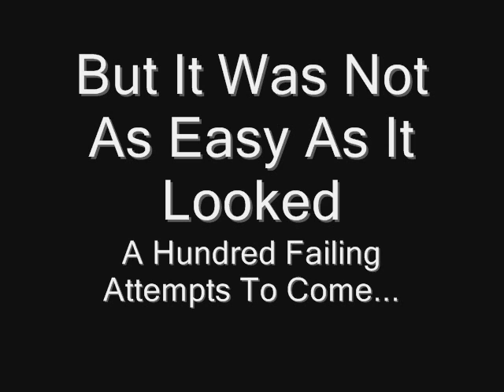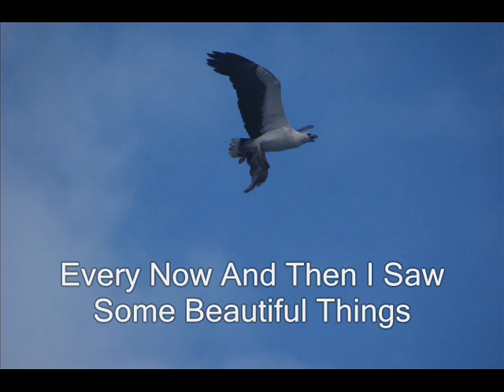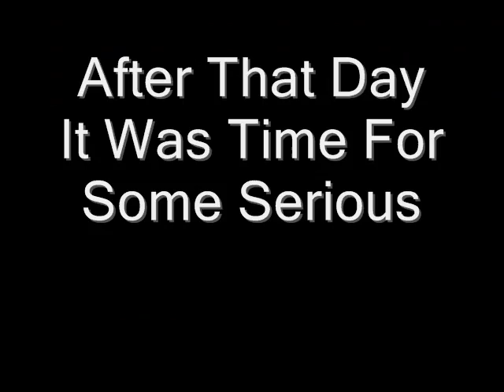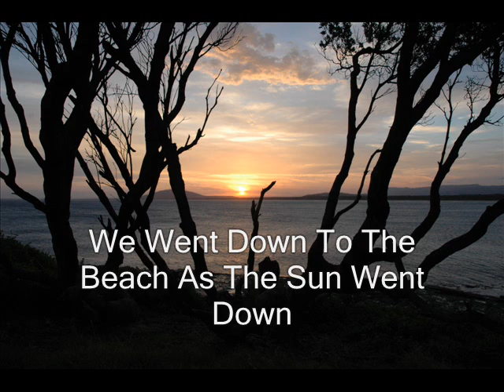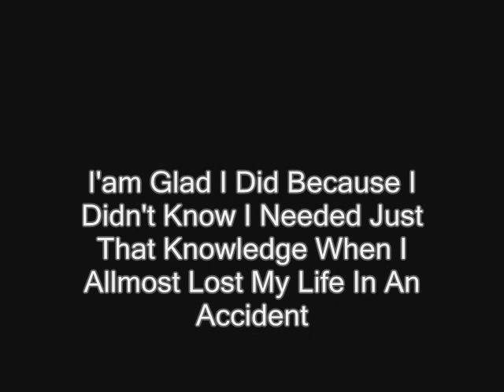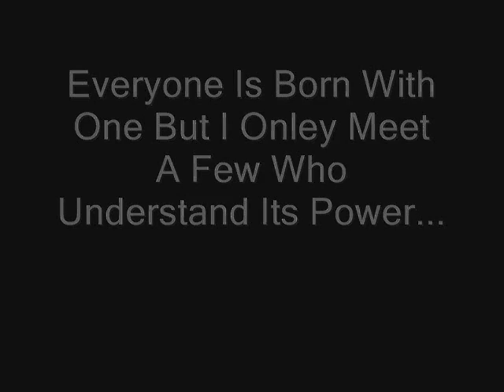Johan The Legend Learned How To Surf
A Bunch of pictures when i learned how to surf. Hope you Enjoy it :D